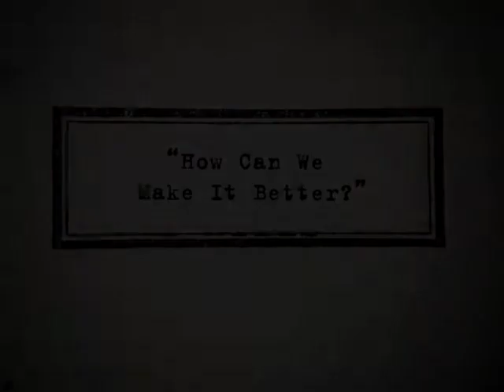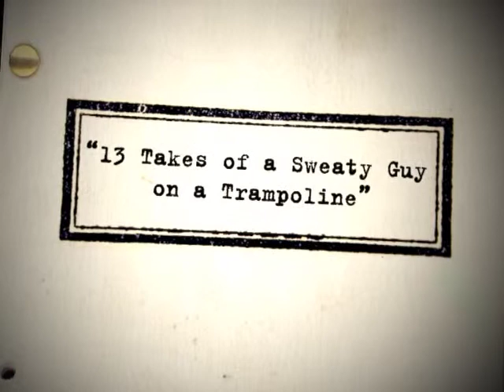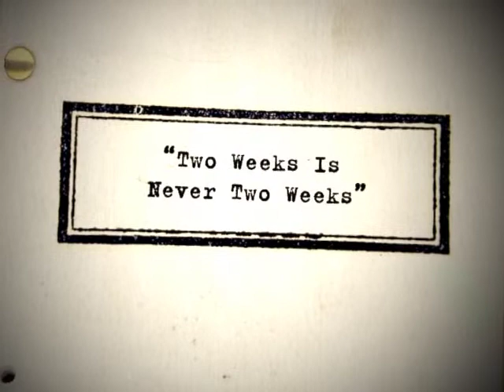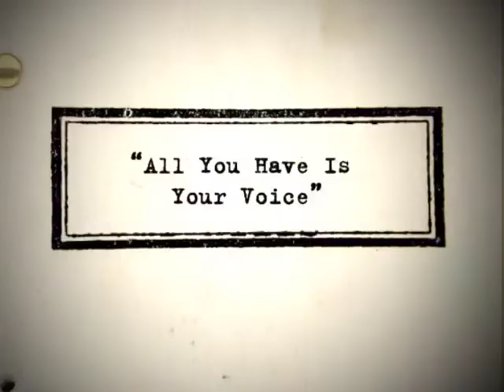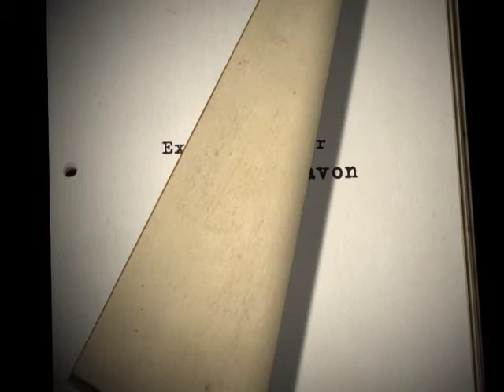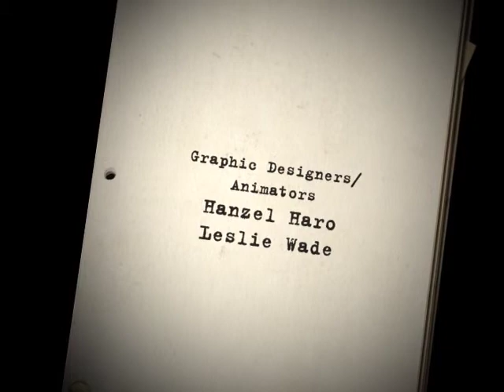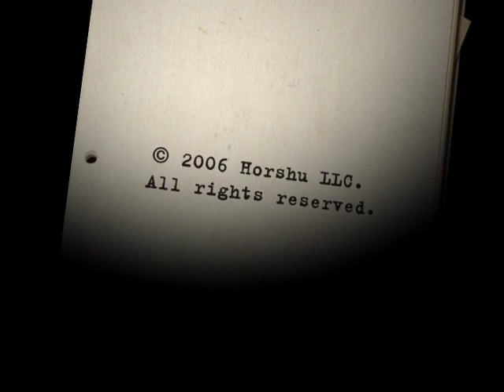The Dialogue: John Hamburg Interview Part 3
John Hamburg is a very funny guy. After writing and directing the crime comedy Safe Men, Hamburg co-wrote Meet the Parents, Zoolander, and Meet the Fockers, spawning a few catchphrases in the process. He also wrote and directed the romantic comedy Along Came Polly. In this amusing interview, Hamburg discusses the importance of monologues, test screenings, and keeping Robert De Niro happy.

Hamburg's Credits:
Safe Men (1998)
Meet the Parents (2000)
Zoolander (2001)
Along Came Polly (2004)
Meet the Fockers (2004)
I Love You, Man (2009)
Little Fockers (2010)